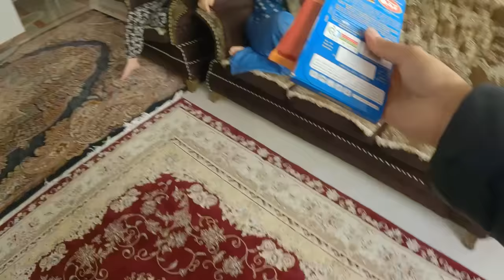They Invited me in QOM, IRAN's Most Conservative City (Indian in Iran 🇮🇳🇮🇷)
Irani-Indian Family living in Qom City invited me in their house. Qom is the Religious Capital of Iran and it's most Conservative City in Iran. I took VIP Bus from Tehran to Qom. In the night I visited some places in Qom as well as Jamkaran Masjid which is one of the most holy religious site of Shia Muslims.